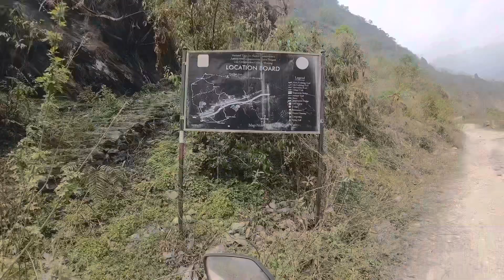SOLO TREK TO TILICHO LAKE MANANG RIDE (DAY 1) || (NEPAL) BIKE RIDE KATHMANDU - KHANGSAR || DUKE 200